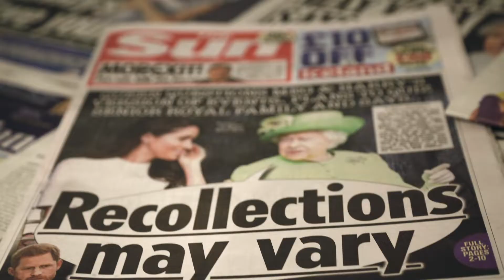Prince Harry: A New Kind of Royal (Official Trailer)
Out Now!

"Life in the British royal family is like nothing else– it is a life of duty, of service and privilege however it comes at one great cost… freedom. Prince Harry, Duke of Sussex has struggled to endure a very public life, only made worse by the tragic loss of his mother at such a young age.

Despite this Prince Harry has devoted much of his life to the betterment of many causes close to his heart– from veterans to poverty, to mental health. His honesty and openness endeared him to millions and for a long while he was consistently voted the most popular member of the royal family.

His passion for change has often brought him to heads with those determined to maintain the status quo. In recent years his longing for privacy has lead to his choice to leave royal life behind and pursue an independent future for his own growing family.